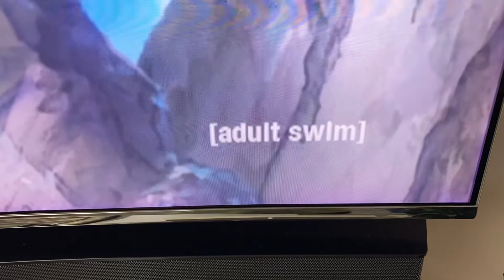Trip to Ohio part 2